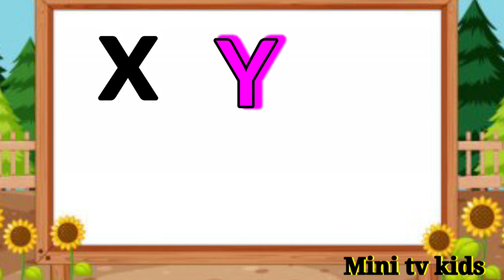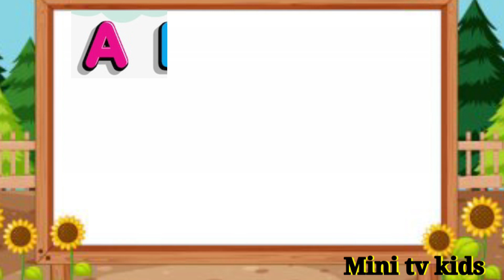Alphabet song !! Phonics song !! Abc song !! kids abc